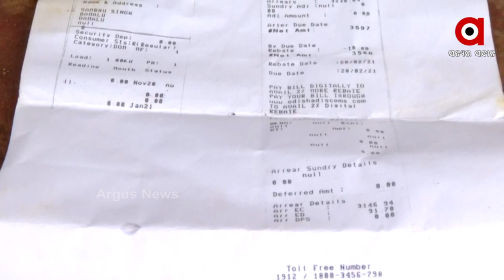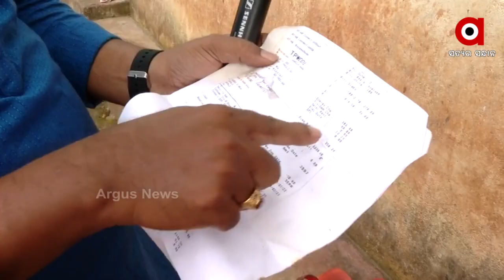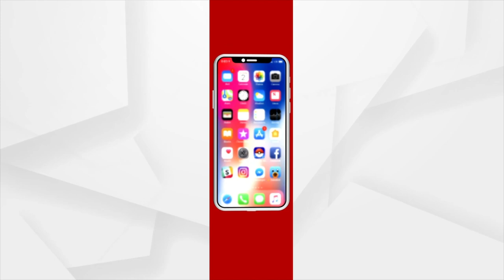ଦମାଳୁ ଗାଁ'ର ସିଂ ବସ୍ତିରେ ୩ ବର୍ଷ ପରେବି ଗାଁ'ରେ ପହଞ୍ଚିପାରିଲାନି ବିଜୁଳି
ସୁନ୍ଦରଗଡ ଖଣ୍ଡାଧାର ଅଞ୍ଚଳ ପାଖରୁ ପାହାଡ ଉପରେ ଦମାଳୁ ଗାଁ'ର ସିଂ ବସ୍ତି । ଏହି ବସ୍ତିରେ ରହୁଛନ୍ତି ପ୍ରାୟ ୧୦ ପରିବାର । ୩ ବର୍ଷ ପରେବି ଗାଁ'ରେ ପହଞ୍ଚିପାରିଲାନି ବିଜୁଳି । ଦେଖନ୍ତୁ ଗ୍ରାଉଣ୍ଡ ଜିରୋରୁ ଏହି ରିପୋର୍ଟ